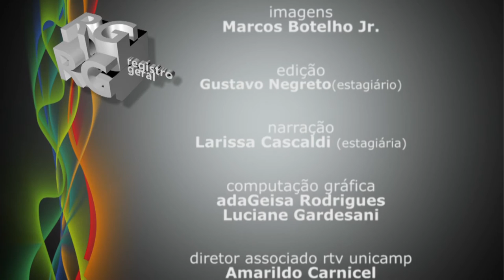Registro Geral - Posse da direção da FE